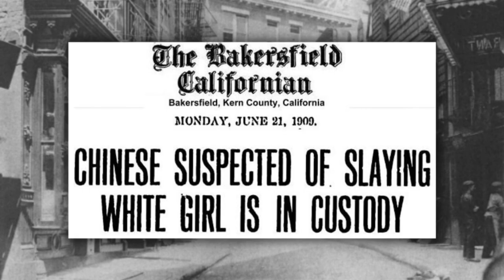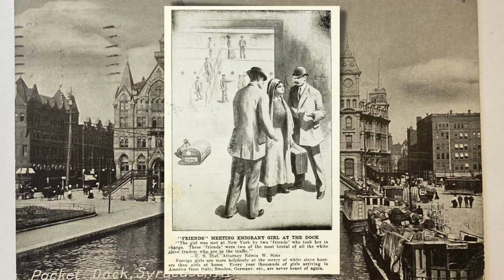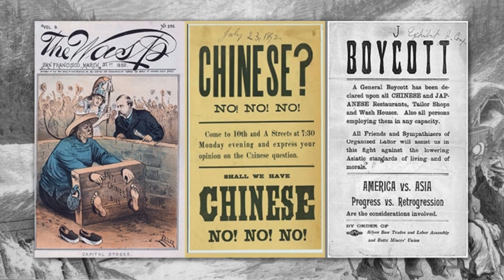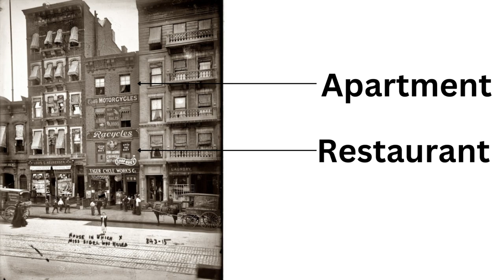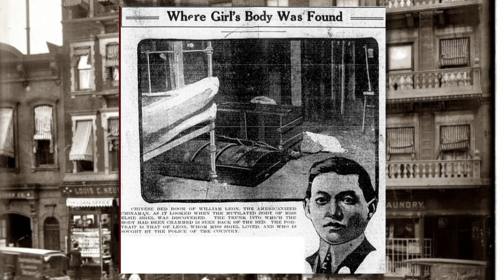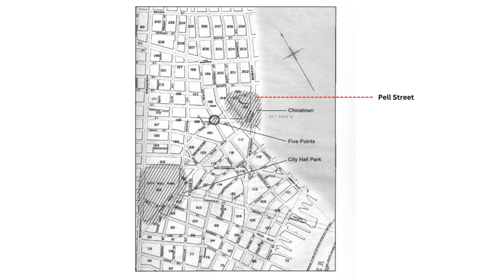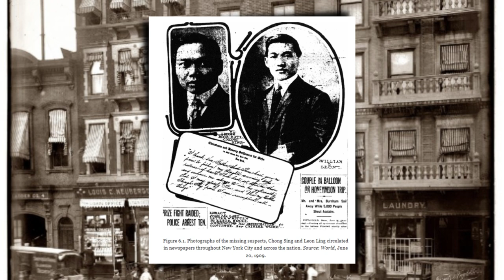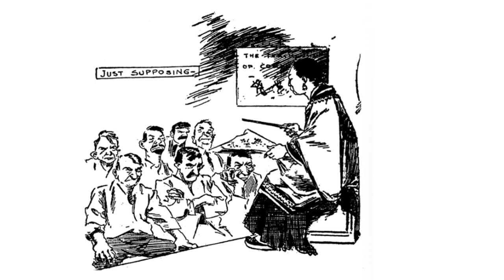Crime Soup Episode 22- The Chinatown Trunk Mystery: Who Strangled Elsie Sigel?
19-year-old Elsie Sigel came from a wealthy family in Manhattan and was even the granddaughter of renowned civil-war general Franz Sigel. So how did she end up strangled and stuffed in a Chinese man’s trunk?

Join writer/producer Hannah Knaphus and guest host Freyja Miller as we discuss the details of Elsie's case and why her murder was so influential.

We also have an awesome new website where you can listen to all past episodes and purchase your very own Crime Soup merch!